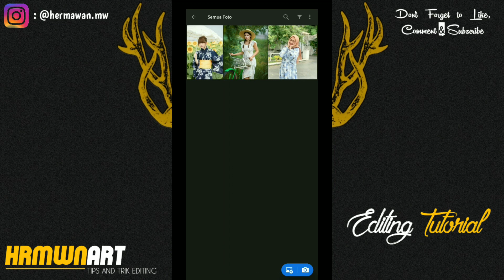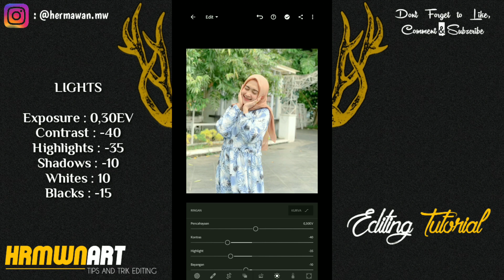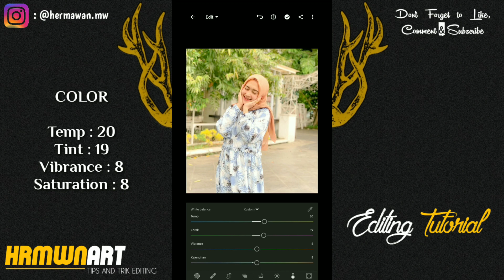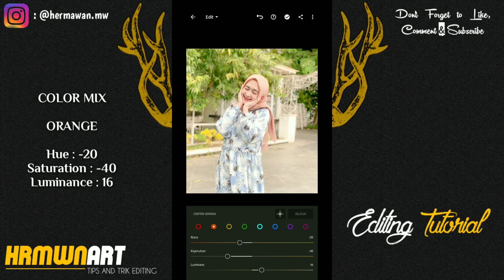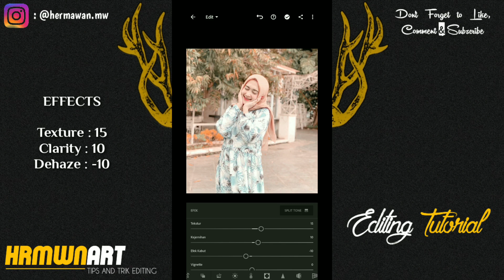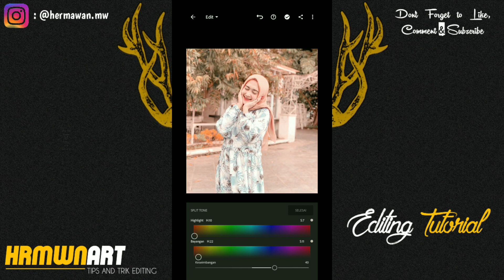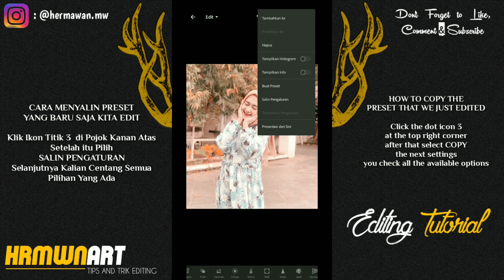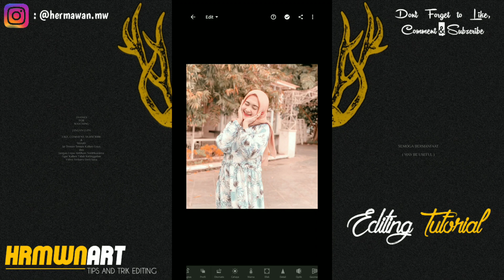Edit Foto Ala Selebgram @nunuchua Menggunakan Lightroom - Free Lightroom Mobile Preset Dng & Xmp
Edit Foto Ala Selebgram @nunuchua Menggunakan Lightroom - Free Lightroom Mobile Presets Dng & Xmp
Tutorial kali ini kita akan membahas tentang edit foto feed instagram @nunuchua filter kekinian menggunakan Lightroom Mobile 5.0 Terbaru, tips dan triknya simak videonya sampai habis ya gaes, edit foto ala @NUNUCHUA terbaru yang bakalan bikin feeds instagrammu menjadi lebih menarik ala selebgram, dengan cara edit Lightroom CC Mobile 5.0
Tutorial Edit Foto Ala Selebgram @nunuchua | TERBARU
Semoga tutorial kali ini bisa membantu dan bermanfaat buat kalian semua guys.